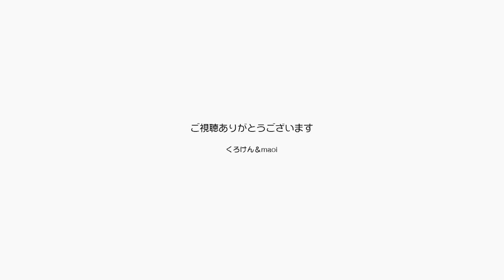ジャンくんの中に潜む甘えん坊侍のプライドと甘え【Jean & Pont 2139】2020/6/2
ご飯を食べるにはmaoiママが用意する開けたてのカリカリご飯とチュールを空腹だとしても待つのがジャンくんです。
昨日から食べ残されたご飯をくろけんパパが差し出したとしても決して食べません（？）
武士は食わねど高ようじかと思ったらパパの足に挟まれて甘えて声で泣くのもジャンくんなのです。

2020年ジャン＆ポンカレンダー
2020年キトンシッティングカレンダー（ラブ、シオン、アンズ、チャコ、カオリン）